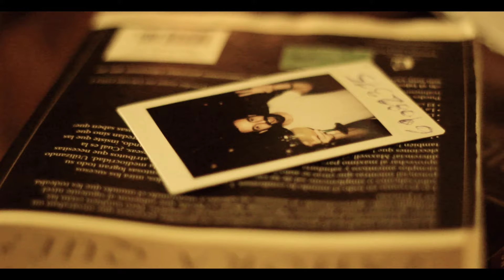Nea Agostini - La Distancia Más Corta Entre Tú y Yo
Video grabado en el lugar donde se inspiró esta canción recreando ese momento con las cartas y elementos originales, en una casa en medio de la cordillera de Los Andes.

Esta canción es parte del nuevo álbum ''Te Disuelves'' de Nea Agostini, encuentralo aquí:

Dedicado a todas las personas que han estado escuchando esta canción.

Canción compuesta por Nea Agostini y Ale Agostini.
Producido por Sebastián Krys.
Grabado en East West Studios , Los Angeles, CA y en The Big Top, Woodland Hills, CA.

Voces, guitarra y Banjo: Nea Agostini
Batería: Ale Agostini
Contrabajo: Brian Lang
Teclados: Roger Manning Jr.

Video dirigido y editado por Julio Martínez.